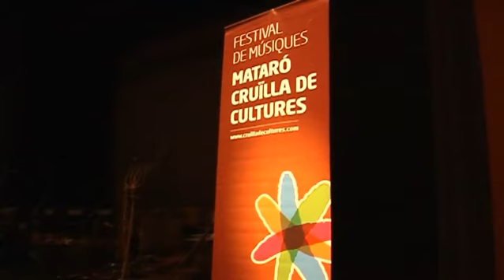Coetus ens porta al Monumental, la millor percussió de la Península.